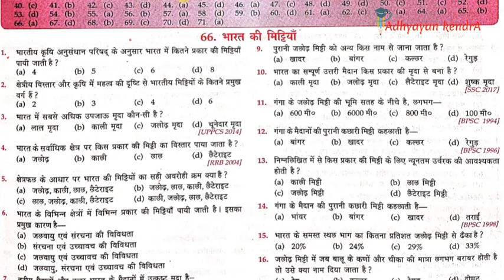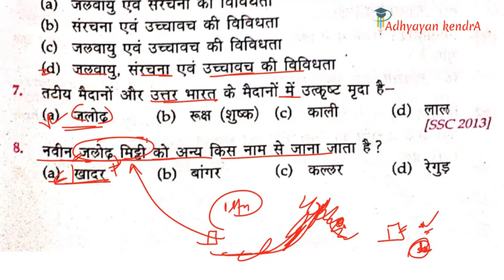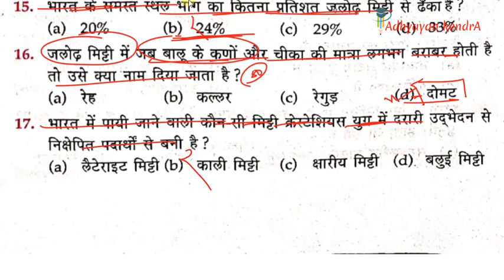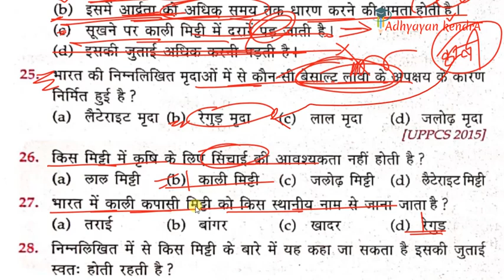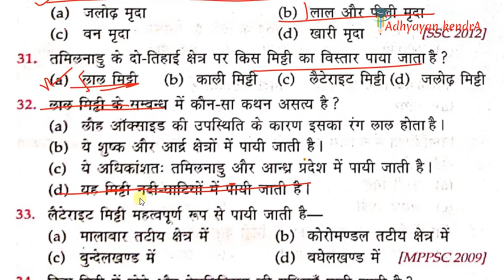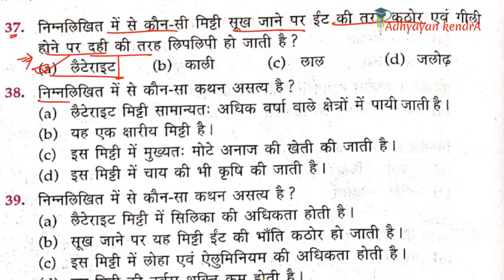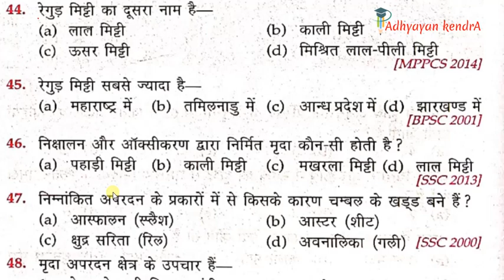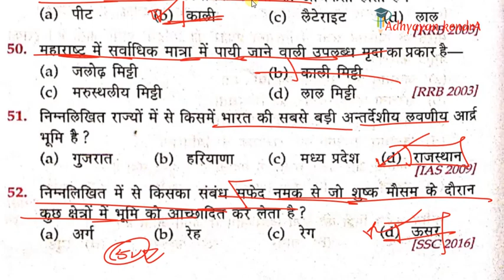भारत का भूगोल | INDIAN GEOGRAPHY | Lucent Objective Book in Hindi || IMPORTANT GEO. QUESTION